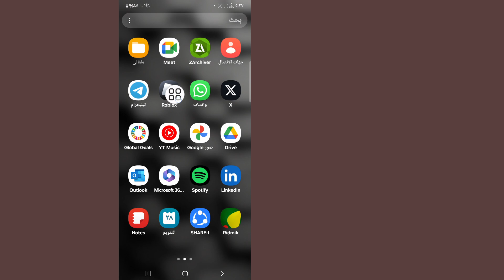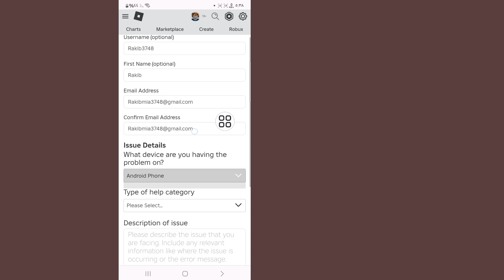كيفية إعادة تعيين كلمة مرور Roblox الخاصة بك دون البريد الإلكتروني 2024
هنا في هذا الفيديو سأعرض لك [كيفية إعادة تعيين كلمة مرور Roblox الخاصة بك بدون بريد إلكتروني] لذا شاهد هذا الفيديو بعناية ولا تتخطاه، فإذا تخطيت هذا الفيديو فلن تفهمه جيدًا، لذا إذا واجهت أي مشكلة يمكنك أن تسألني وتعلق أدناه وسأحاول حل مشكلتك، وإذا أعجبك هذا الفيديو، فيرجى الضغط على زر الإعجاب والاشتراك في قناتي، شكرًا لك.

استفسارات أخرى ذات صلة:

كيفية إعادة تعيين كلمة مرور Roblox الخاصة بك بدون بريد إلكتروني
كيفية إعادة تعيين كلمة مرور Roblox بدون بريد إلكتروني أو رقم هاتف؟

هل يمكنك استعادة حساب Roblox باستخدام اسم المستخدم فقط؟

كيف يمكنك تغيير بريدك الإلكتروني في Roblox إذا نسيته؟

كيف يمكنني رؤية كلمة مرور Roblox الخاصة بي؟

 نسيت كلمة مرور roblox الخاصة بي وليس لدي بريد إلكتروني

كيفية رؤية كلمة مرور roblox الخاصة بك على الهاتف المحمول

ما هي كلمة مرور roblox الخاصة بي

استرداد حساب roblox

كيفية استرداد حساب roblox بدون كلمة مرور

roblox password finder
كيفية إعادة تعيين كلمة مرور roblox

كيفية إعادة تعيين كلمة مرور roblox بدون بريد إلكتروني

كيفية استرداد حساب roblox بدون بريد إلكتروني أو رقم هاتف

كيفية إعادة تعيين كلمة مرور حساب roblox

roblox نسيت كلمة المرور بدون بريد إلكتروني

كيفية استرداد حساب roblox الخاص بي نسيت كلمة المرور

كيفية إعادة تعيين كلمة مرورك في roblox إذا نسيتها

كيفية استرداد كلمة مرور حساب roblox إعادة تعيين كلمة مرور roblox بدون بريد إلكتروني

إعادة تعيين
كلمة المرور